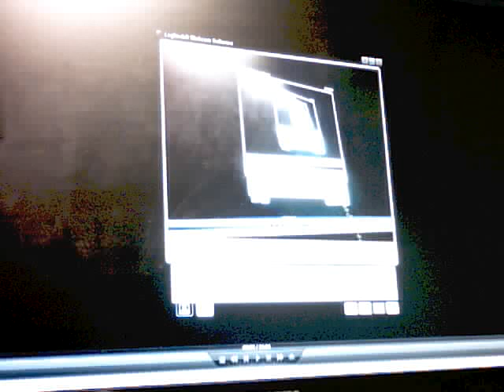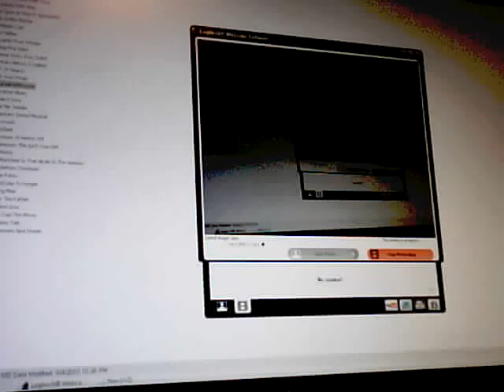simpsons singing tik tok on the clock